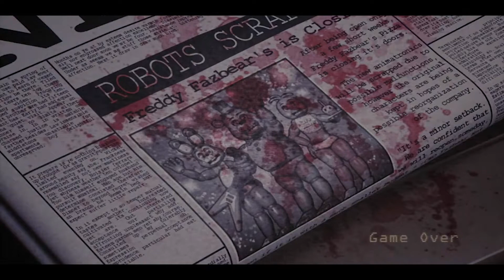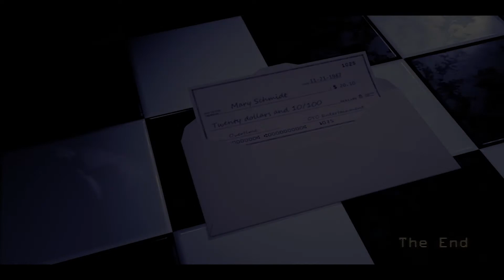Теперь Сыграем в Коты Крысы | Five Night at Candy's 1